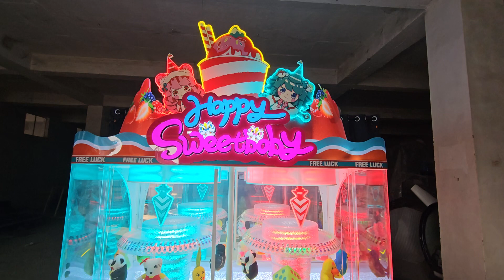Hully Gully Game Happy Sweet Baby